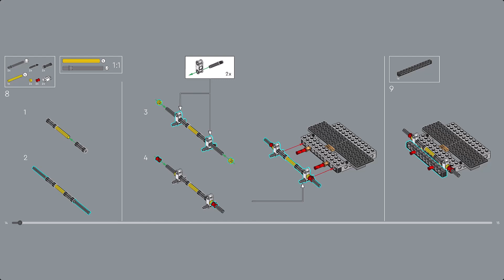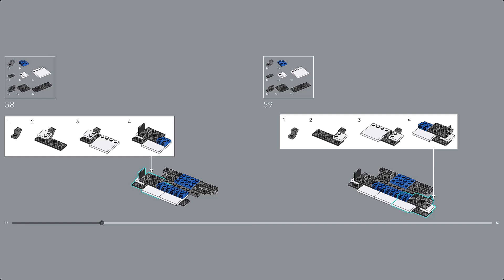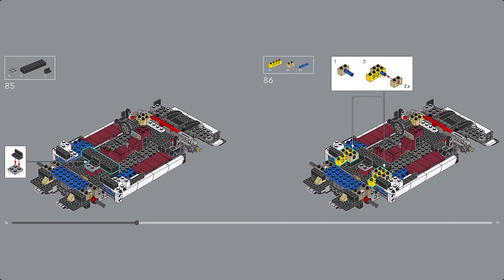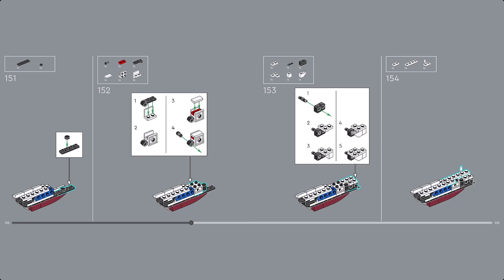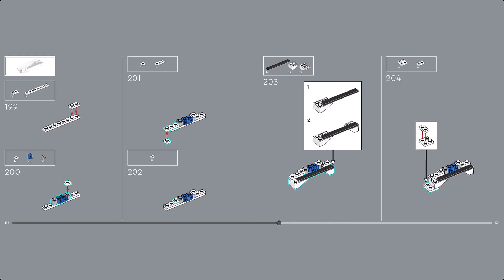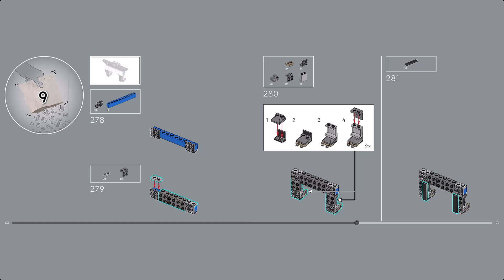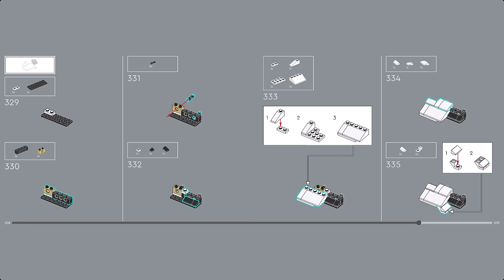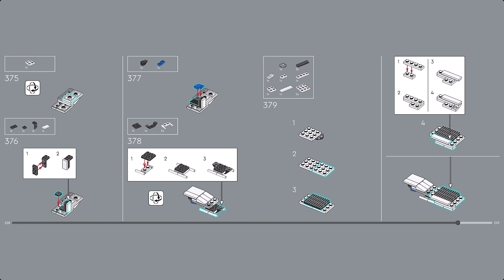LEGO Instruction - LEGO Icons - 10337 - Lamborghini Countach 5000 Quattrovalvole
Delve into the realm of automotive excellence with the LEGO® Icons Lamborghini Countach 5000 Quattrovalvole (10337) vehicle building set for adults. Gift your favorite car enthusiast or embark on a captivating journey of craftsmanship as you recreate the legendary super sports car, celebrated globally for its breathtaking design and exceptional performance.

This LEGO car model comes with an array of authentic features, including a detailed cockpit, working steering, opening scissor doors, trunk and rear hood, plus a detailed V12 engine. Deep-dish rims, large taillights and a sleek rear spoiler add to the authenticity, resulting in a captivating display piece for any home or workplace.

Discover a space for relaxation with the inspiring range of LEGO building sets designed specifically for adults (sold separately). The LEGO Builder app features a digital version of the building instructions included with this collectible car construction kit.

- Lamborghini Countach 5000 Quattrovalvole replica – This LEGO® Icons model car building project is designed for adult fans of iconic vehicles.

- What’s in the box? – This collectible vehicle building set includes everything you need to craft a detailed in-scale replica of the Lamborghini Countach 5000 Quattrovalvole.

- Features and functions – This LEGO® car model has a detailed cockpit with working steering, opening scissor doors, trunk and rear hood, a detailed V12 engine, deep-dish rims and a large rear spoiler.

- Vintage car decor – Embark on an immersive journey of craftsmanship as you create a display for any home or workplace.

- Model car gift for adults – Give the LEGO® Icons Lamborghini Countach 5000 Quattrovalvole construction set as a holiday or birthday gift for model car enthusiasts.

- Includes digital building instructions – The LEGO® Builder app features a digital version of the building instructions included with this collectible car construction set.

- Mindful LEGO® Icons projects for adults – Discover a space for relaxation with the inspiring range of LEGO building sets (sold separately) designed specifically for adults.

- Dimensions – The white Lamborghini Countach 5000 Quattrovalvole model car in this 1,506-piece LEGO® set measures over 3.5 in. (9 cm) high, 13 in. (34 cm) long and 6.5 in. (16 cm) wide.